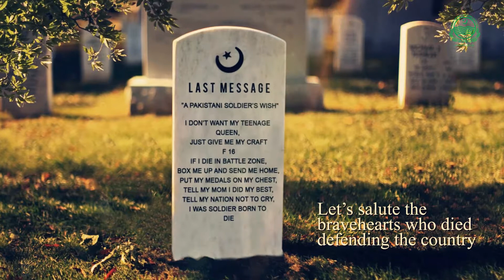The Last Message - Sajjad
A Pakistani Soldier wish